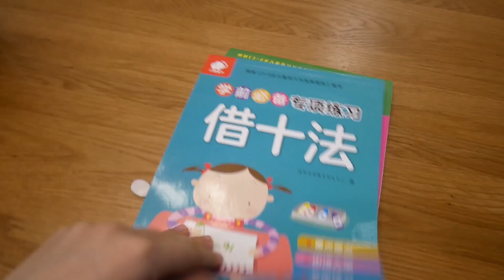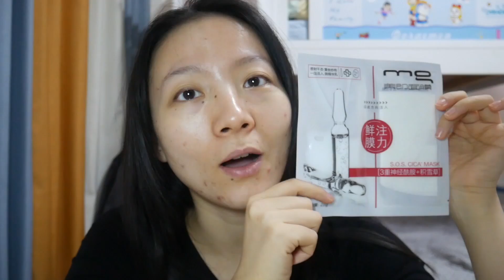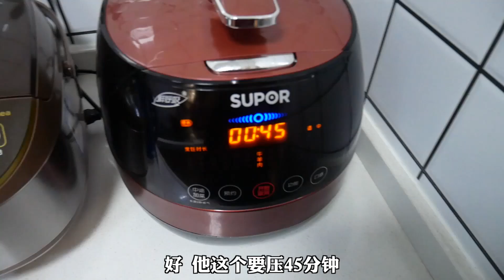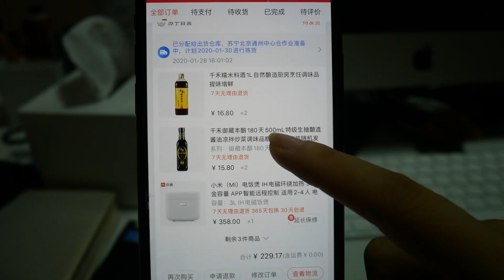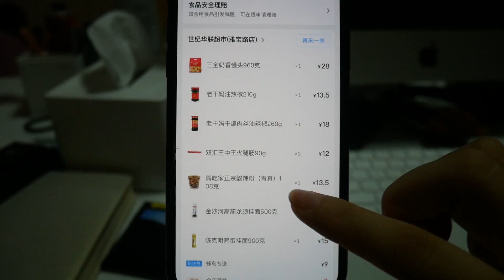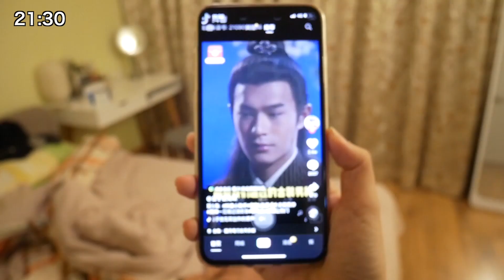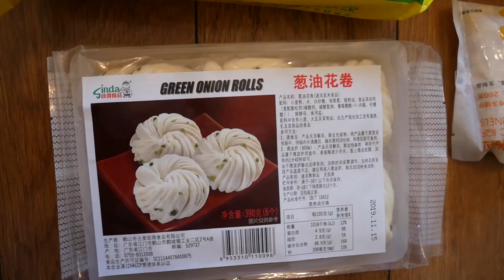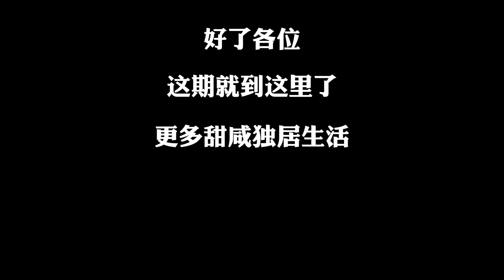大佬甜er |VLOG.23：横跨半个中国过春节，却只能在家当翠花？！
第一次感受广州年味、大型厨艺交流现场！你们还会看到和大佬咸相似度高达99%的人哈哈哈！这是我度过最难忘的春节惹，希望疫情早日结束，我们也能早点解除封印！

CAMERA
●使用相机：Panasonic GF11